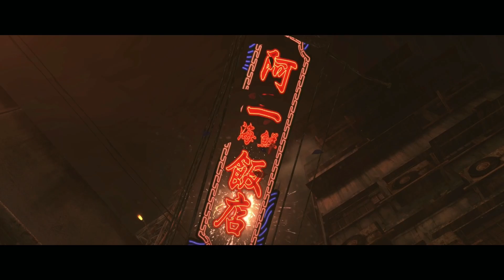Merc's A Merc - Resident Evil 6 - Jake Part 7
Today we join Sherry as she's fallen into the caos of protecting and retriving jake muller, a merc who's blood can stop the c-vuirs.